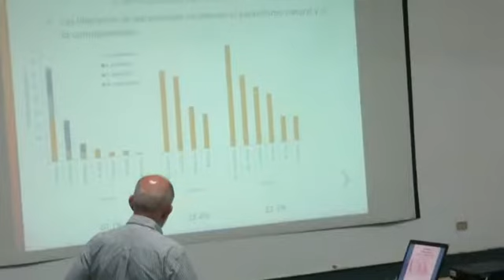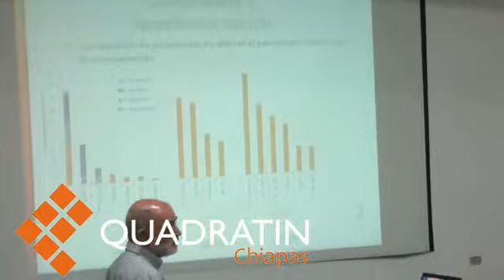Se producen 500 millones de moscas estériles por semana en Moscamed